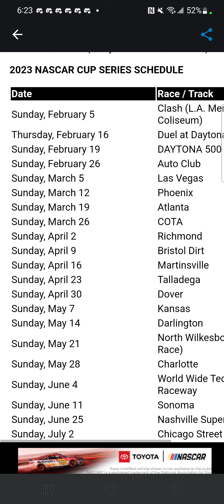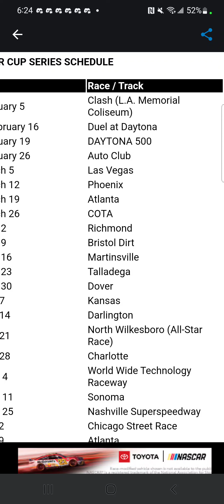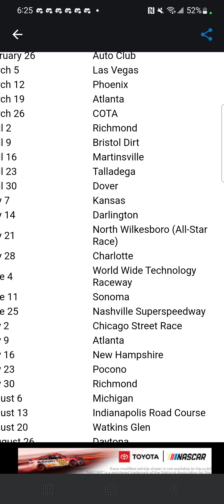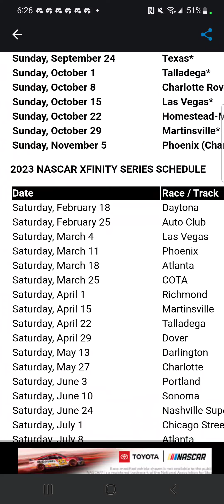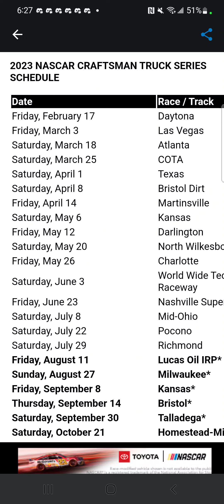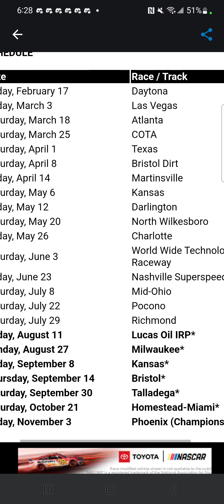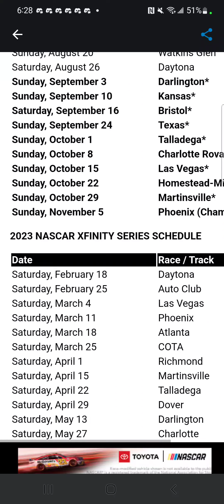My thoughts on the 2023 Nascar Schedule